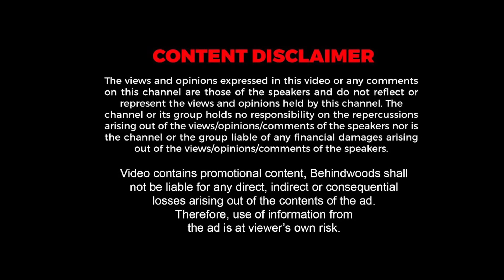താരദമ്പതികളുടെ ​ഗർഭധാരണം നിയമപരമാണോ എന്ന് അന്വേഷിക്കുമെന്ന് തമിഴ്നാട് സർക്കാർ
വാടക ​ഗർഭധാരണം നിയമപരമല്ല? നയൻതാര-വിഘ്നേശ് ശിവൻ ദമ്പതികൾക്കെതിരെ അന്വേഷണം

സർക്കാർ ജോലിയാണോ നിങ്ങളുടെ ലക്ഷ്യം
SSC / BANK / RRB / PSC coaching  എന്നാൽ Cubit Academy